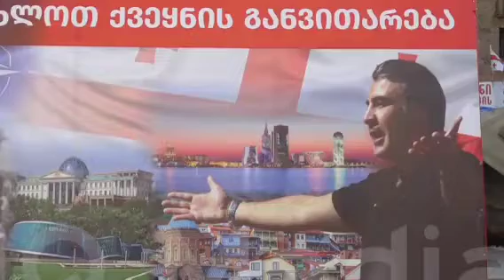5 минут Наэад! Столкновения в Донбассе: ВСУ захватили Старомарьевку и атакуют ополченцев